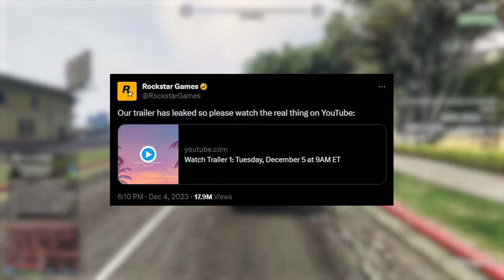GTA 6 Unveiled First Trailer Breakdown & Release Date Revealed!